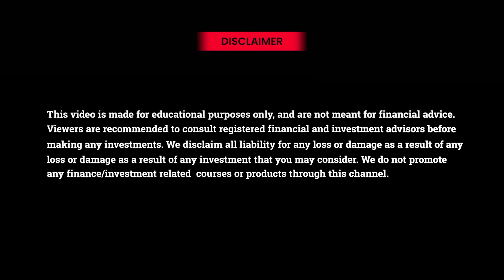Option Buying vs Option Selling | Traders के लिए Best Discussion | Deepak Wadhwa, Arjun, Sourabh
Making the right choice between option buying and option selling is crucial when trading in the share market. In this video, Harsh Bhagat explains in detail when you should buy options and when you should sell them.

Our panelists Deepak Wadhwa, Arjun Tandon, Sourabh Sisodiya covers several important topics in this video:

- What is the difference between option buying and option selling?
- What are the risks involved in both methods, and how can they be managed?
- What steps should you take if you have limited capital?
- What are some common misconceptions about option buying?
- A comparison between futures trading, option selling, and option buying.

Whether you are new to the share market or looking to improve your trading strategy, this video can be very helpful for you.